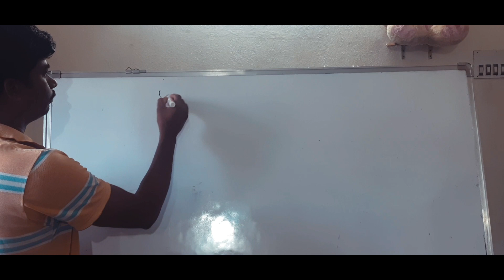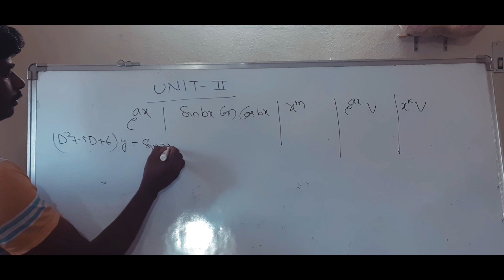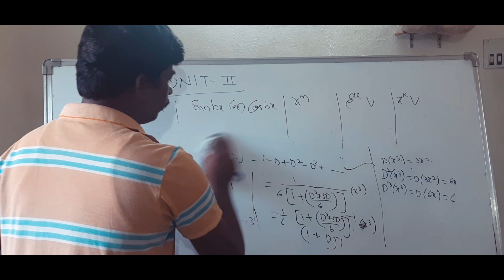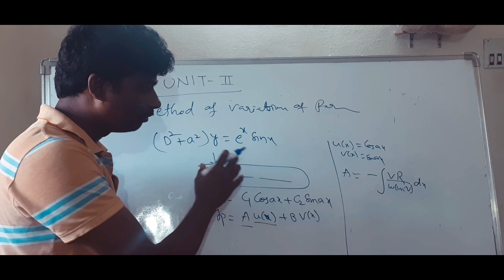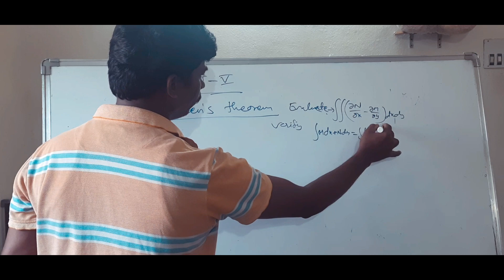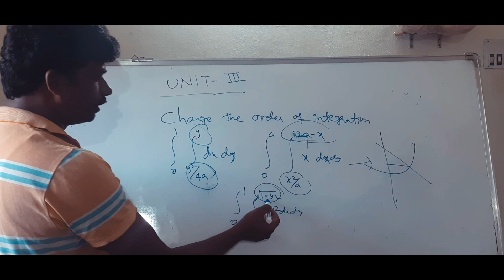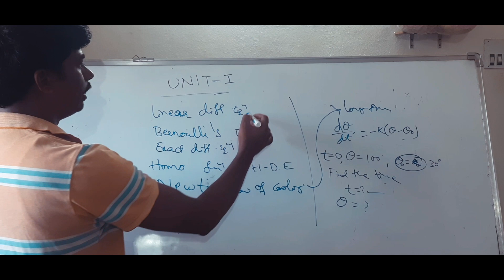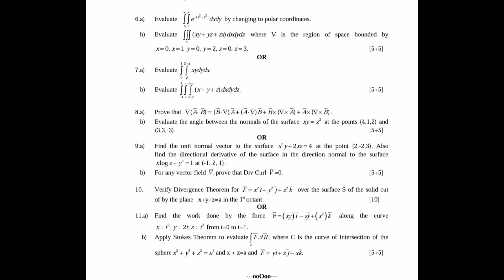M-2 Exam easy Tips|| RAJESHLEKKALU